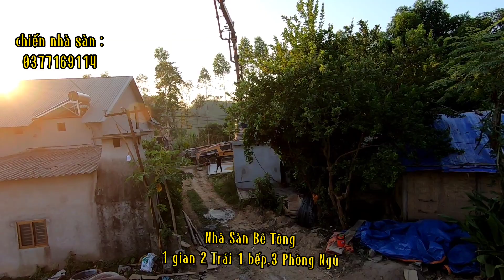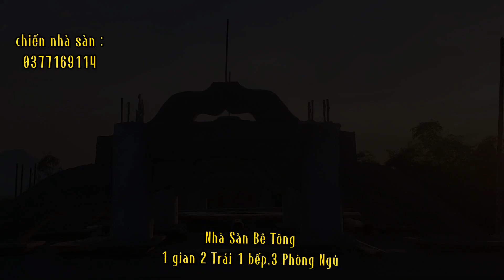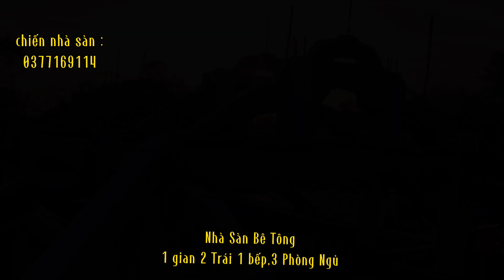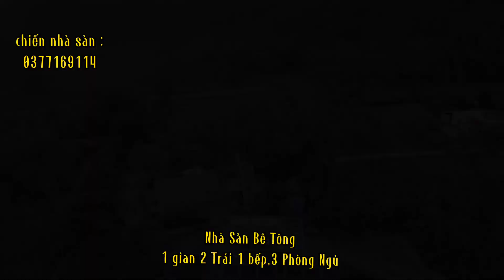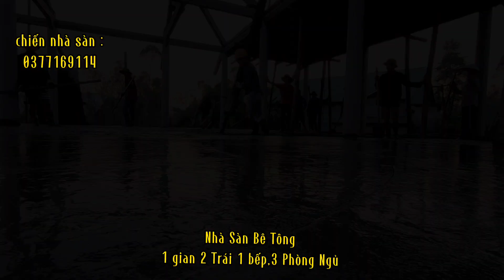Bàn Giao Bộ Khung Nhà Sàn Kẻ Truyền Cho Gia Đình Quyết Như Yên Bình-Yên Bái